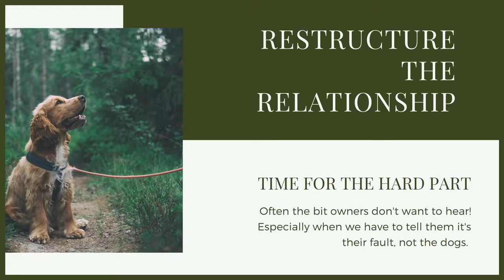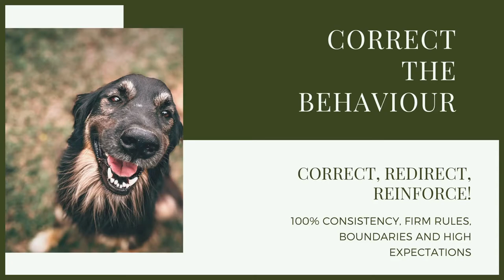Stop Your SHIH TZU Jumping Up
Stop Your SHIH TZU Jumping Up. Training your puppy can be hard work and having a dog that jumps up all the time is not good. So stopping your puppy from jumping up is very important.

OUR PRODUCTS:
Fenrir Ragnar Harness

These videos are made and aimed at adults in a stage of their life to purchase or adopt a dog, we want to help them choose the right breed and become excellent canine leaders to help end the number of dogs that end up in shelters.